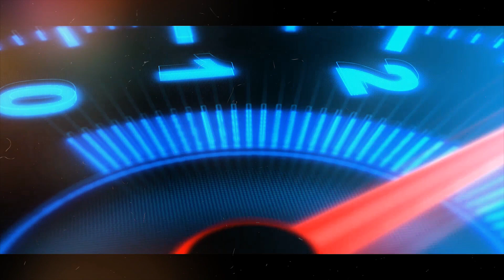Xe ô tô đổi biển số từ trắng thành xanh trong nháy mắt - Mercedes E250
► SĐT  (Zalo)   :   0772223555 (Mr Hải) - 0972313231 (Mr An) - 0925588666  (Hotline)